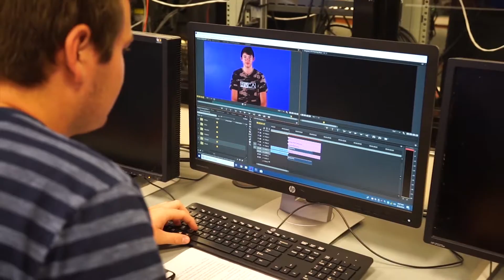CTV Morning Show | 2.13.19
Congratulations to the girls’ tennis team for their season opening victory over district rival Durant 4-3 on Monday.   Your Lady Chargers take on Bloomingdale at our campus courts on Thursday after school.  See you there!

Seniors: Graduation Rehearsal will be May 18th 2019 at 12:00 pm at the Grimes Center on the Strawberry Festival Grounds. You must attend rehearsal or you cannot walk during graduation!!! See Ms. hendrix in room 415 with any questions.

Do you have a talent? If so, you should audition for the Crest Talent Show.  Applications can be picked up in the guidance office, and are due on Friday 2/22/19 to Mrs. Edge. The auditions will be held on Monday 2/25/19 in the band room at 2:30 pm.

Have you bought your yearbook yet? If not, you might want to do that now. Yearbooks are on sale for $80 at  yearbookordercenter.com. To find your yearbook, use code 10629 or just search for Strawberry Crest High School.